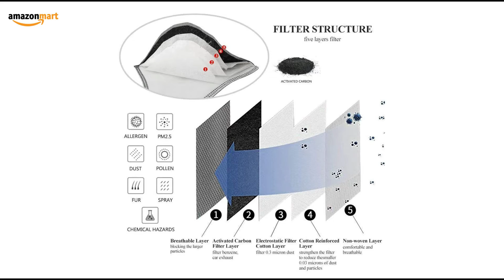West Biking N99 Mask with Filters, Breathing Dust Mouth Face Mask for Air Pollution,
West Biking N99 Mask with Filters, Breathing Dust Mouth Face Mask for Air Pollution, Replaceable Activated Carbon PM2.5 Respirator Sports Mask
Safety Mask with Powerful Filtration】Mesh Mask designed for personal safe protection. Its filter could help reduce pollution from the air you breathe. Includes: Virus Spread, exhaust Fumes, Dust, Smog, Smoke, Pollen, Mould, Spores and other pollutants
【Five Layers of Filter Protection】The first layer blocks larger particles;The second layer is activated carbon filter layer, adsorption of harmful chemicals;The third and fourth layers can filter 0.03 micron PM2.5 particles.The fifth layer is the inner layer of non-woven fabric, comfortable and breathable, resistant to dirt, so that wearing more sanitary
【Standard Size For Comfortable】Made from soft neoprene for ultimate comfort with a fully adjustable nose strap and large Velcro headband. One size will fit most adults
【Re-Usable & Washable & Replaceable】The mesh dust mask shell and valves can be washed when they get dirty,the N99 filter is replaceable
【Multifunctional】Perfect for all outdoor and indoor sports, such as running, walking, cycling, motorcycling, moto-X, skiing, paintball, lawn mowing, on public transport and other activities